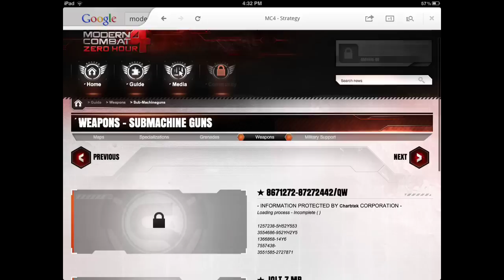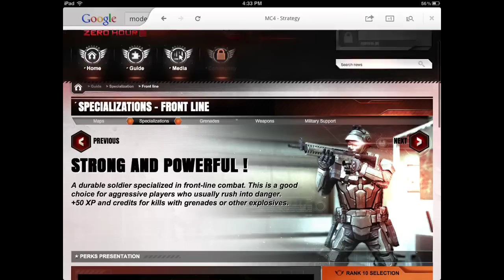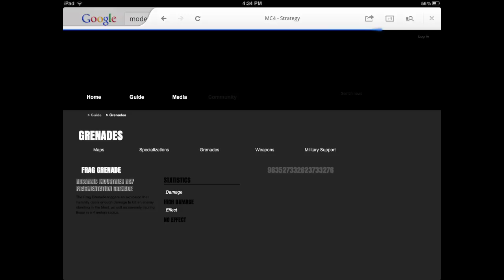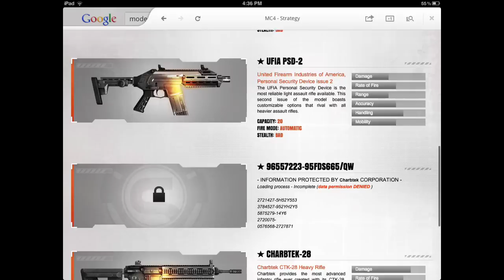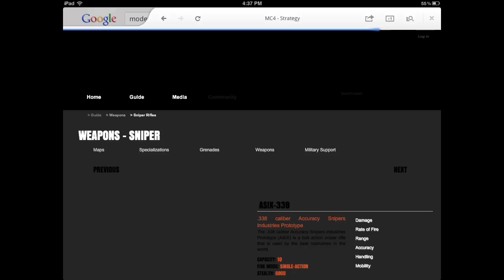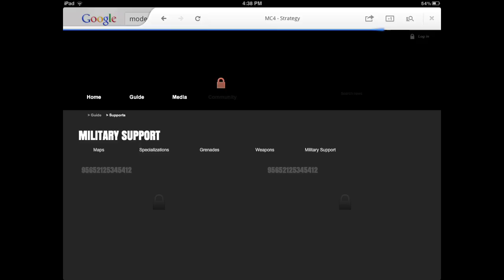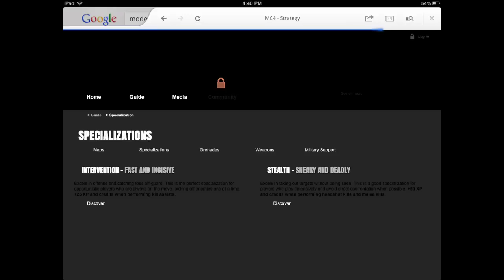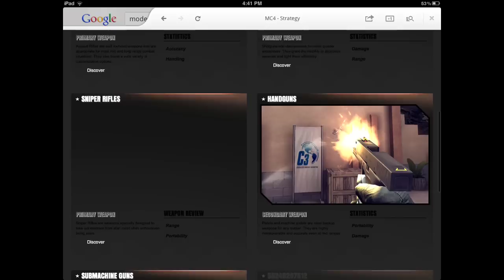MC4 IS COMING...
Hey i hope you guysenjoyed the intro, i have 1 more that will be in tommorows video:)